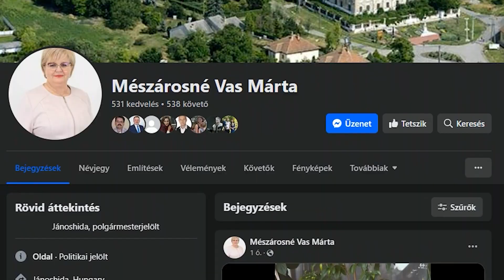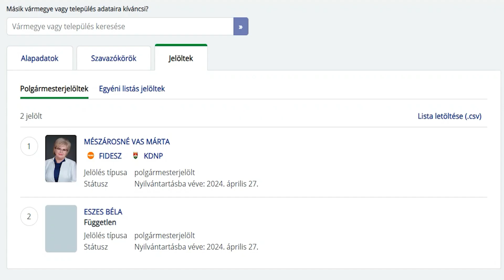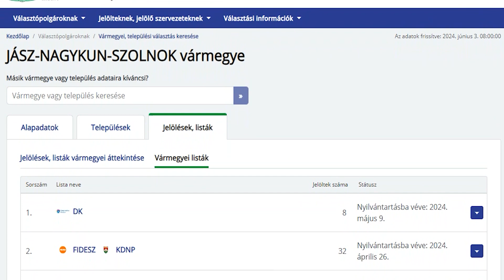ÖNKORMÁNYZATI VÁLASZTÁS 2024 – JÁNOSHIDA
Jánoshidán valasztas.hu adatai alapján 1993 szavazatra jogosult állampolgár fogja eldönteni, 2 szavazókörben a Szent Norbert Idősek Klubjában és a Faluházban felállított szavazófülkékben, hogy ki vezesse a következő ciklusban a települést.